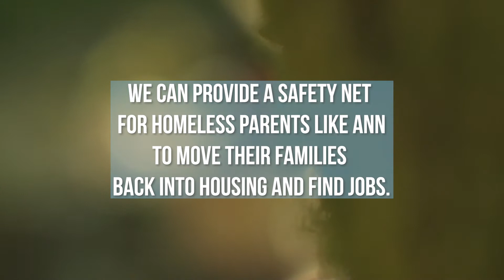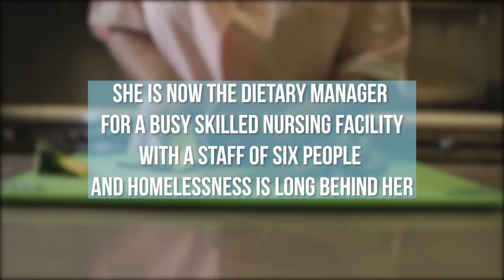Thanks to You, People Transform Their Lives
Watch these five unique and personal journeys out of homelessness to see how the generosity of our donors enable people to transform their lives and create lasting positive change.